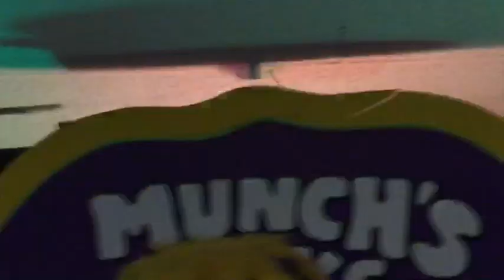Visalia 3 Stage Attempts To Sing, "Chuck E.'s Place" at Chuck E. Cheese's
Hey guys it's CEC California and this is the last 3 stage in California trying to preform, "Chuck E.'s Place." As you can tell, they are in TERRIBLE condition. I will have a video up tomorrow with a better look on them. Also, this video was filmed more than a month ago, so that's why I said, "hey guys it's Noah" because I didn't plan on making this channel and I was just gonna upload this to my other channel. Bye!